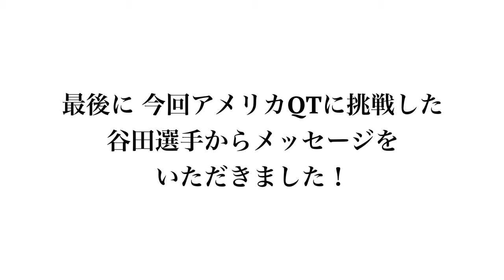ringolfフューチャーズトーナメントについて（USLPGAへの日本のゲートウェイになりたい！）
今回は竹内さんにインタビューです。
フューチャーズトーナメントについて色々とお聞きしました。